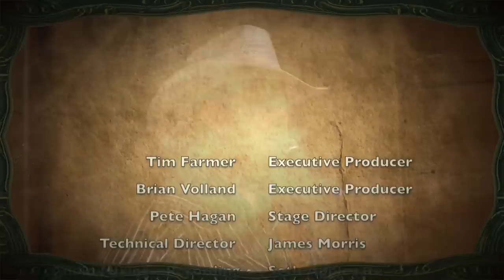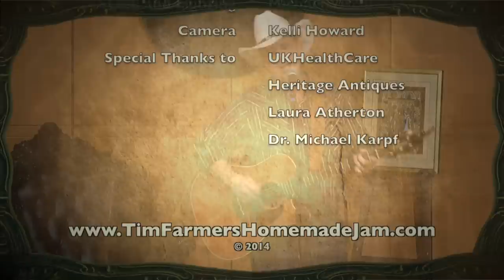Tim Farmer's Homemade Jam - Episode 110 - Phillip Clarkson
PLUS if you want to be on the show check out the 'about' section on our Facebook page to find out how!

-UK Healthcare's "Arts in HealthCare" program